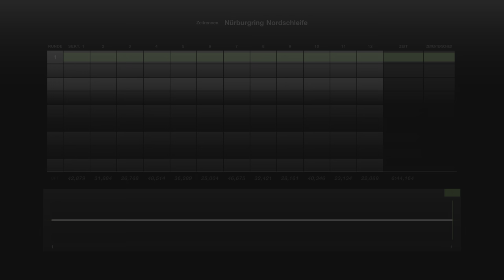Gran Turismo 7 #718 Honda NSX GT500 00 Gt3